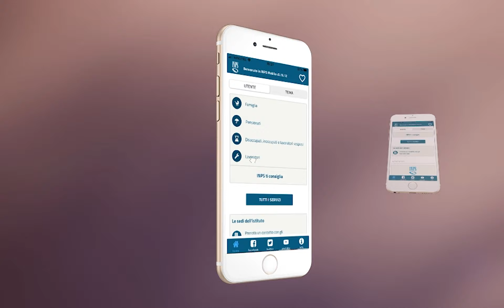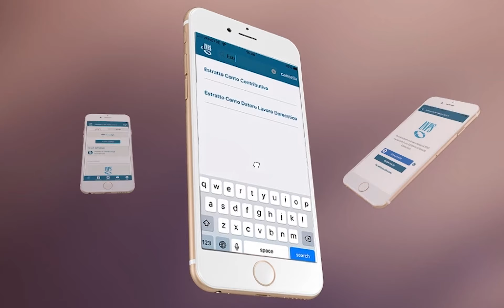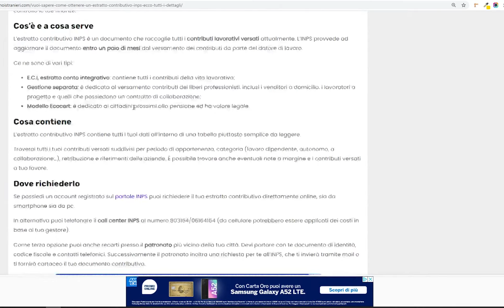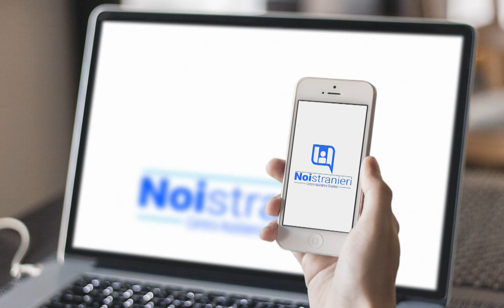Voi sapere come scaricare l'Estratto Conto Contributivo Inps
Sei un dipendente, un libero professionista o un commerciante e vuoi sapere come ottenere un estratto contributivo INPS? Ecco come puoi fare.
In questa guida ti spiegherò tutte le caratteristiche di un estratto contributivo INPS per tenere sempre sotto controllo le tue finanze.

link del l'Articolo qui sotto dove trovi altri link utili (modulo delega ecc):

Continuate a seguire il canale NOISTRANIERI per rimanere sempre informati! Se avete ulteriori dubbi o difficoltà potete contattarci. I nostri contatti li trovate qui:

Se il video ti è stato utile e vuoi offrire un caffè per sostenere il canale, ecco il link per le donazioni!